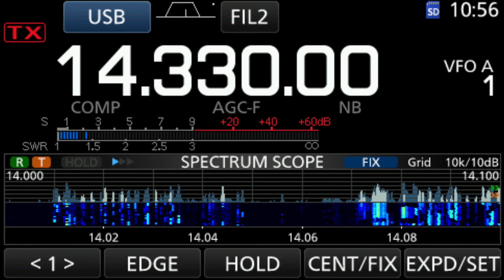SP9CM/P - SP/BZ-031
SP/BZ-063 - Ciecień -829 m
4 points
57 activations
3 chases by me
Coordinates: 49.7731, 20.1418
Locator: KN09bs
Distance from JN23sh: 1326.3 km